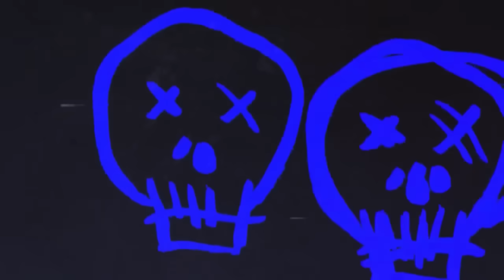True Scary Stories to Keep You Up At Night (Best of Horror Megamix Vol. 99)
Everybody loves a good old fashioned true scary story! I usually read true horror stories almost every day from true stalker stories, camping horror stories, scary nightshift stories, scary workplace stories, and even the occasional true scary clown story if I'm feeling particularly spicy (mostly sourced by reddit or submitted by subscribers)! I also make videos on unsolved mysteries, internet mysteries, dark experiments, and crimes that changed the world weekly too! Basically just anything I find interesting, so if you find that interesting too, why not stick around a little bit? :)

Today's true scary story compilation contains a wonderful mixture of True Scary Thunderstorm Stories, Terrifying Clown Stories, Home Alone Horror Stories,  True College Scary Stories, Field Trip Scary Stories, Scary Snapchat Tales, True Scary Yard Sale Stories, True Scary Neighbor Stories, True Terrifying Facebook Stories, True Scary Roommate Stories, and last but not least True Scary Road Trip Stories!

Everybody loves a good compilation of true scary stories, especially when they're trying to relax, so why not stick around a while and listen!

The true scary stories in the rain, and rain sounds format is used with the explicit permission of Being Scared himself! Thank you for allowing the use of this relaxing format, as I know most of my viewers listen to my videos as they fall asleep.

If you enjoy the video, or would like to submit your own story to me, please feel free to send a message to me here:

If you like this video, a thumbs up goes a long way to bringing it more viewership, and by subscribing to the channel you help support the creation of more videos just like this one and make sure that I'll never have to stop!